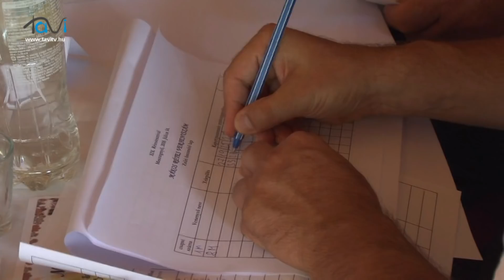XIX. Mesztegnyői Rétesfesztivál - Tavi TV